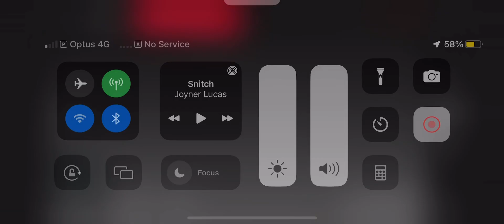dji mini 2 crash in sea